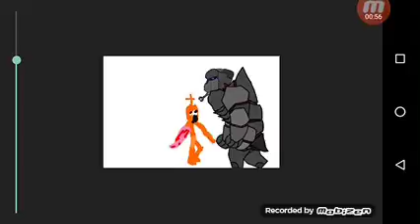Did tbbe vs black irongomer